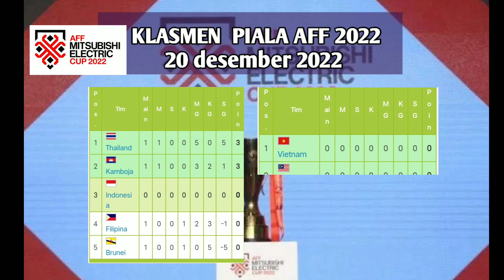HIGHLIGHT brunei vs thailand hasil,jadwal & klasmen PIALA AFF 2022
video hasil laga tadi malam antara kamboja vs philipina dan brunei vs thailand,highlight piala aff,klasmen aff 2022